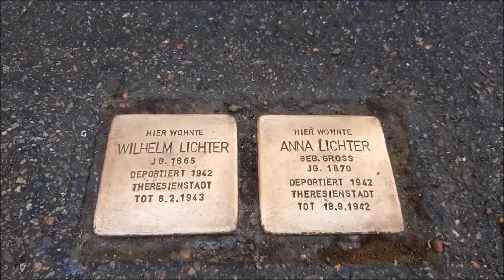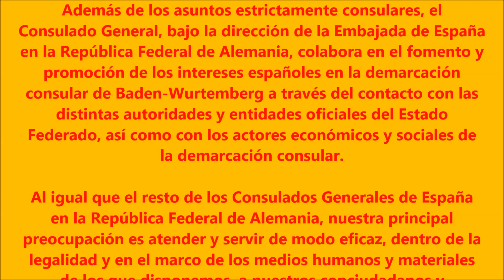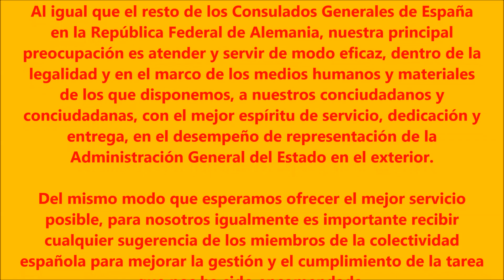Historia del Nº 61 de la calle Lenzhalde - Consulado General de España en Stuttgart - EDITADO.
El edificio que alberga la Cancillería y la Residencia del Consulado General de España en Stuttgart se halla situado en la zona más prestigiosa de la capital del Estado alemán de Baden-Württemberg.

El Consulado atiende las necesidades de cerca de treinta mil españoles residentes en el Estado de Baden-Württemberg. Su ubicación permite un fácil acceso a los servicios consulares al estar muy bien comunicado desde el centro de Stuttgart.

El edificio es un bello conjunto arquitectónico que refleja la estética alemana de principios del siglo veinte, tal como se aprecia en estos planos antiguos. Su construcción data de 1912, y fue adquirido por el Estado español en 1972 con el fin de gestionar y prestar servicios consulares a los emigrantes españoles que llegaban a la República Federal de Alemania.

Cuando fue adquirido por España el edificio en 1972 todavía persistían pequeños desperfectos causados posiblemente por los bombardeos durante la Segunda Guerra Mundial, todos ellos subsanados desde las reparaciones hechas a lo largo de 1973. Pero el recuerdo de quienes habitaron antes el inmueble es de especial significado. La familia formada por Wilhelm y Anna Lichter fueron los primeros propietarios del edificio en mil novecientos doce.

Sin embargo, con el ascenso del nacionalsocialismo a principios de la década de 1930, sufrieron persecución por su condición de judíos, y fueron deportados al Gueto de Theresienstadt en 1942, en donde perecieron apenas un año después.

Antes de que el Estado español adquiriera el edificio en donde se ubicaría el Consulado General, en la casa también vivió desde 1968, en el segundo piso, en régimen de alquiler, la periodista Camilla Härlin.

Tras el fallecimiento de su esposo, también periodista, dedicó una parte importante de su vida en Stuttgart a grupos específicos, como padres solteros y mujeres trabajadoras, y fue responsable de servicios sociales y cuestiones de envejecimiento. Escribió libros que se basan en esta área de experiencia: “El hombre aislado”, “La mujer compañera”, y “Las mujeres creen de manera diferente”.

Creó un círculo de voluntarios que atendieron a los testigos judíos, y a los supervivientes del Holocausto durante los primeros juicios a criminales de guerra en Stuttgart. Este grupo fue llamado el Círculo de Härlin,

El respeto que nos impone la historia de las personas que han habitado en el número 61 de la calle Lenzhalde, nos insta al equipo del Consulado General a prestar el mejor servicio posible a nuestros compatriotas y a nuestros amigos alemanes que tengan vínculos con España. La Asociación Hispano-Alemana Baden-Württemberg, junto con otros grupos y asociaciones de las principales ciudades del Estado alemán, agrupan a los españoles de varias generaciones y que están ya plenamente integrados en el país, pero que no olvidan sus raíces.

El equipo del Consulado General agradece sinceramente a todas las personas que hayan visto este vídeo, por su interés en conocer la historia del número 61 de la calle Lenzhalde.